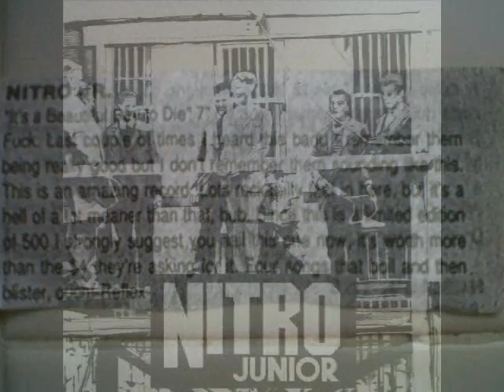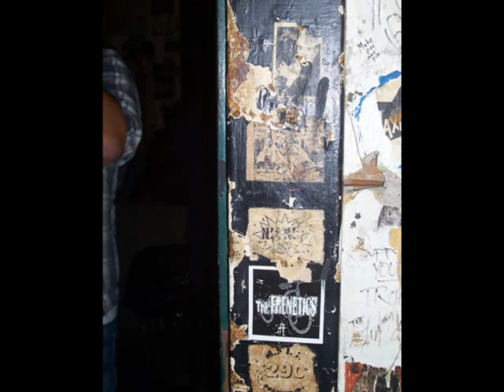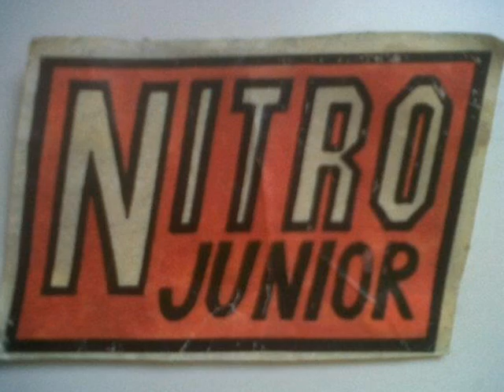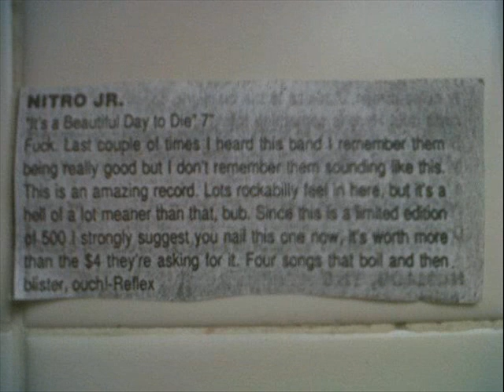Nitro Junior -"115 / Treatment Center" (Side 2 from "It's a Beautiful Day to Die" EP - 1995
Drums - Stuart Patterson / Bass - James B. Ricks III / Guitar and Vocal - John Collins / Guitar and Vocal - Brady Campbell
Recorded by Scott Munson at Sound Core Studios
"115" written  by Campbell/Collins
"Treatment Center" written by Ricks